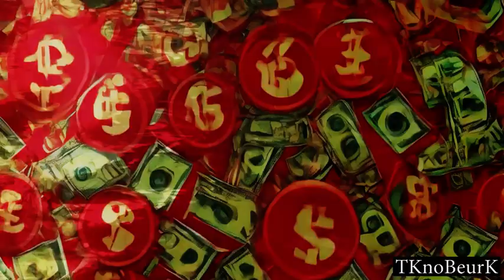Capitalism is the Virus by TKno BeurK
First release of this song in The World is Over ! compilation